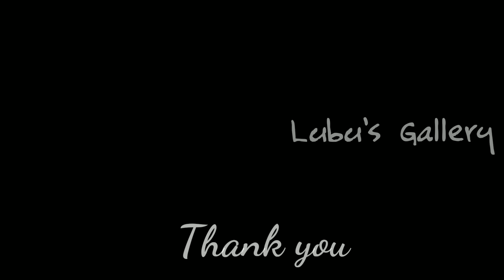Coffee Pudding | 4 Ingredients Pudding | കോഫീ പുഡ്ഡിംഗ് | നാല് ചേരുവകൾ കൊണ്ടുള്ള പുഡ്ഡിംഗ്